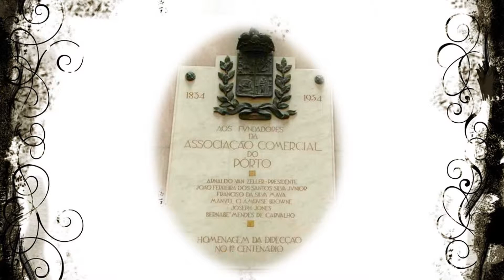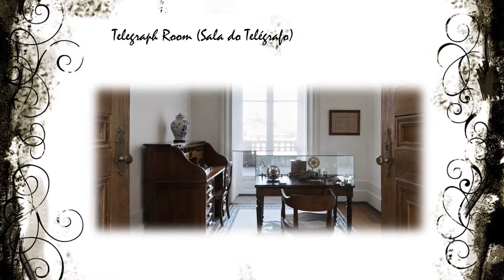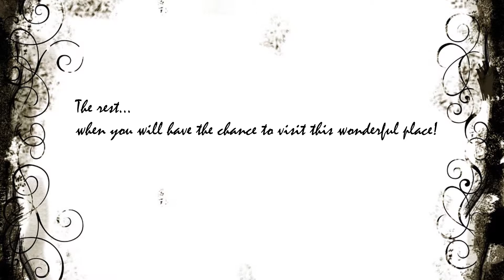Bolsa Palace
Palacio da Bolsa, is one of the significant landmarks of Porto. For the community and for visitors, is a place with economical, historical, architectural and artistic significance.